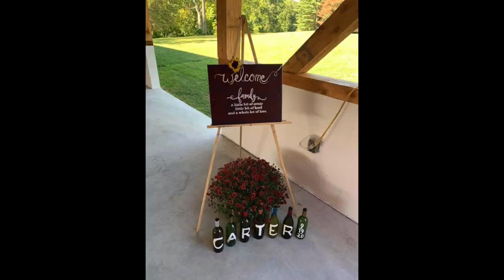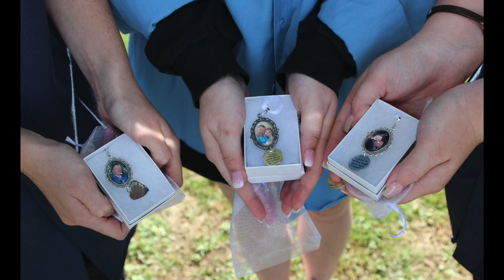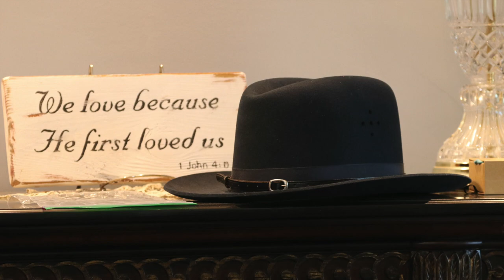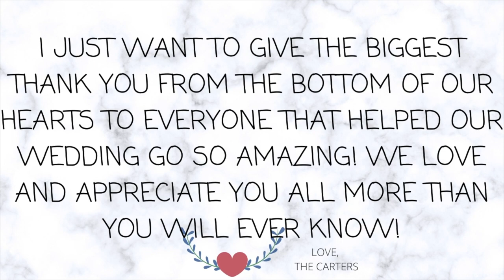OUR WEDDING VIDEO | SEPTEMBER 19, 2020 | JOSH AND CATLYN | THE CARTERS | CATLYN MARIE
These photos really did capture the emotions that we all felt on our wedding! Nervousness, sadness, happiness, and overall excitement! I am so excited to spend the rest of my life with you Josh! I hope you enjoy these photos and that you are able to relive this day with us!

XOXO, Catlyn :)

MY GLASSES:
Achelous Cat Eye Tortoise Frame

MY TECH:
My iPhone
My Ring Light
My Laptop
My External Hard Drive